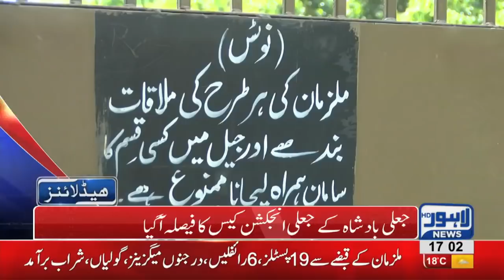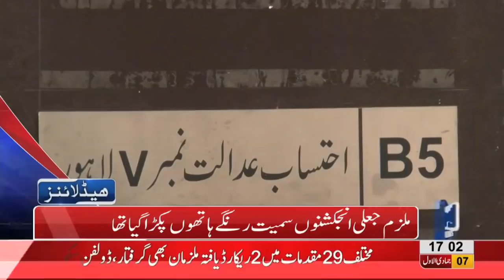05 PM Headlines Lahore News HD – 14th January 2019